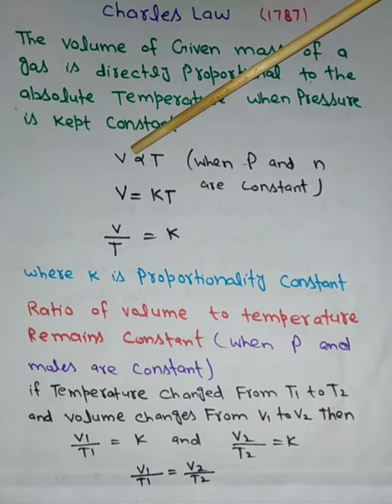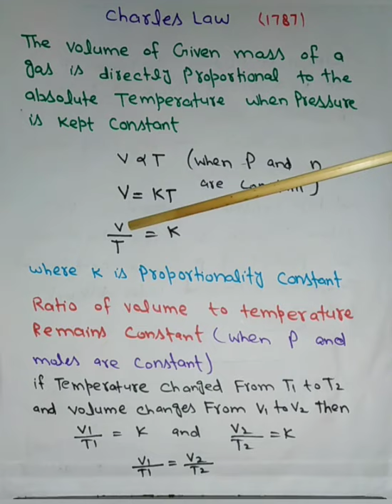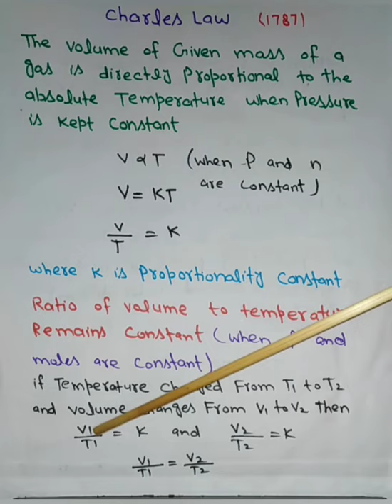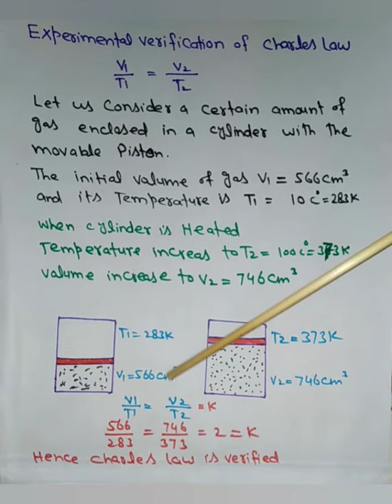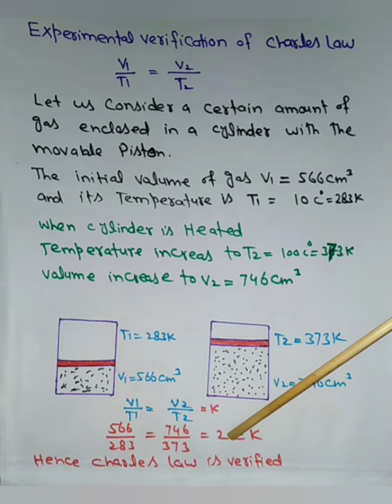Charles law and its experimental verification | Fsc 1st year | chapter #3 |in urdu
In this lecture students learn about detail of Charles law and its experimental verification. Keep watching videos on chemistry by abid Kamboh for easy chemistry